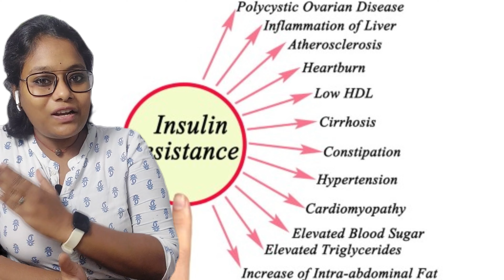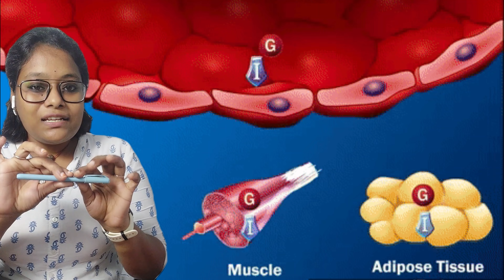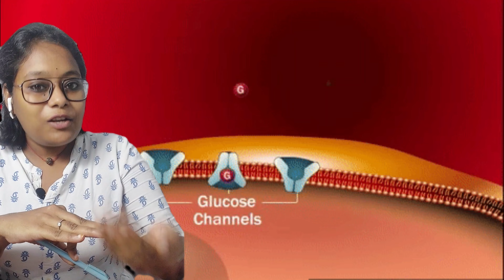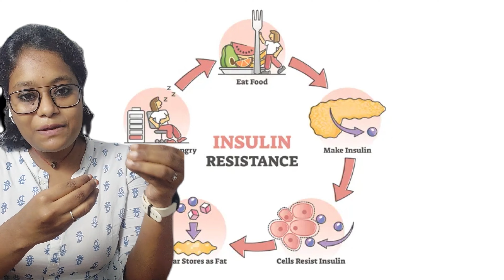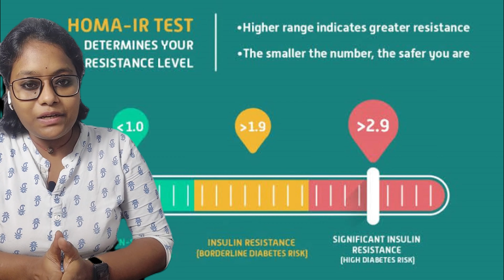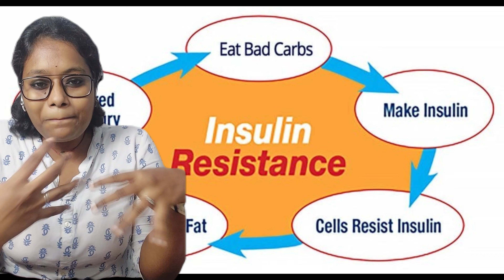What is Insulin Resistance? The root cause of all problems.